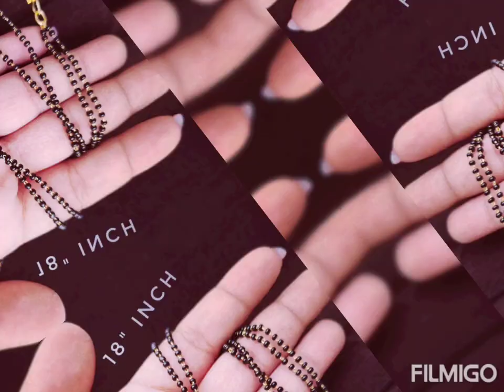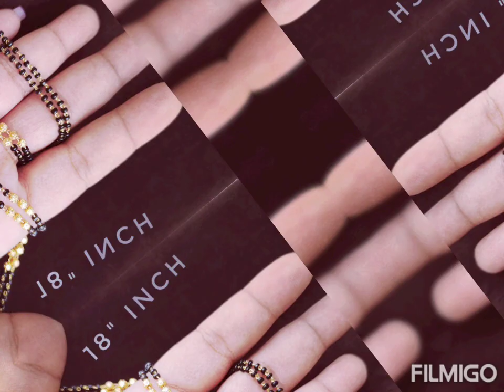new jewelry collection and clothes collection